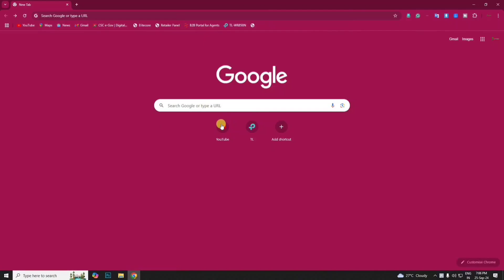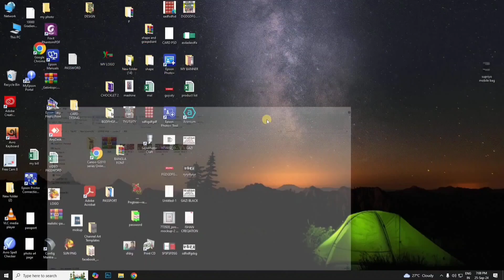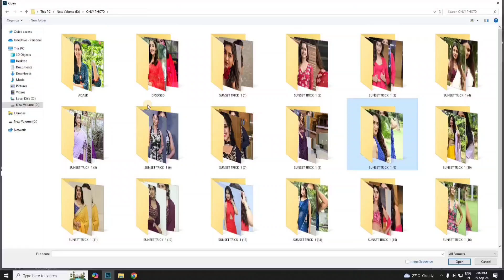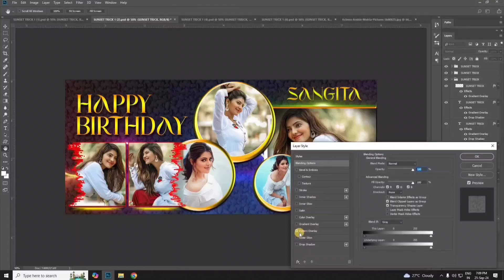💖💖birthday mug printing design psd template💖💖 |SUNSET TRICK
মনে রাখবেন: জিপ ফাইল ডাউনলোড করার আগে সম্পূর্ণ ভিডিওটি দেখুন - কারণ ভিডিওতে পাসওয়ার্ড উল্লেখ করা আছে।
6 ডিজিটের পাসওয়ার্ডগুলি একে একে উল্লেখ করা হয়েছে এবং সেগুলি একে একে নোট করুন৷
আপনি 6  ডিজিটের  পাসওয়ার্ড দিয়ে  জিপ ফাইলটি extract  করতে পারেন।

6 digit passwords are mentioned one by one and note them at the end
You can extract the zip file with a 6-digit password.

नोट: ज़िप फ़ाइल डाउनलोड करने से पहले पूरा वीडियो देखें - क्योंकि वीडियो में पासवर्ड का उल्लेख किया गया है।
6 अंकों के पासवर्ड एक-एक करके बताए गए हैं और उन्हें अंत में नोट कर लें
आप ज़िप फ़ाइल को 6 अंकों के पासवर्ड से निकाल सकते हैं।
আমার যেকোনো কাজের মাধ্যমে আপনার যদি সামান্য উপকার হয়ে থাকে

अगर मेरे किसी काम से आपको थोड़ा सा भी फायदा हुआ हो